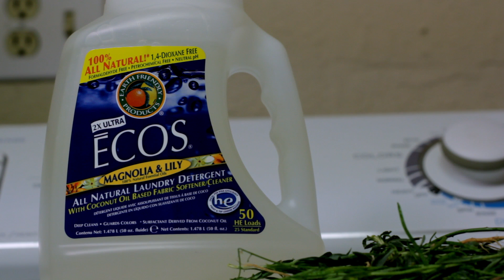Ecos Get Washed Joey Ruffini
A submission for the Ecos, "Get Washed" video contest